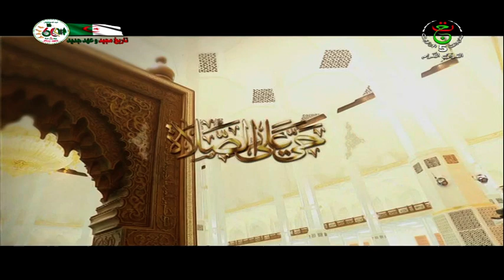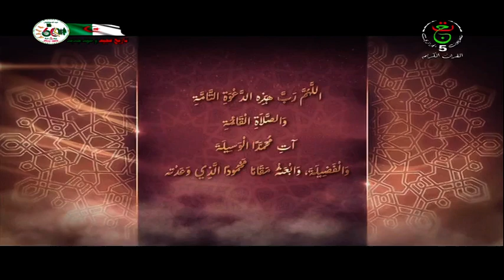مفاتيح 11 06 2023 | البكالوريا... بوابة النجاح